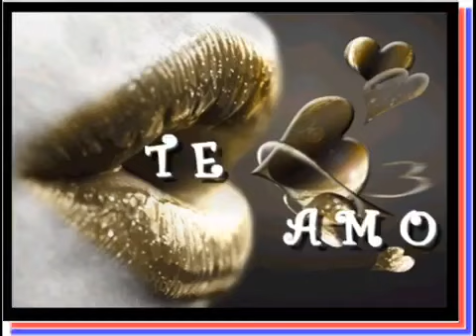Adriana Ribeiro & Raça Negra - Sempre Sou Eu by Dohiphop